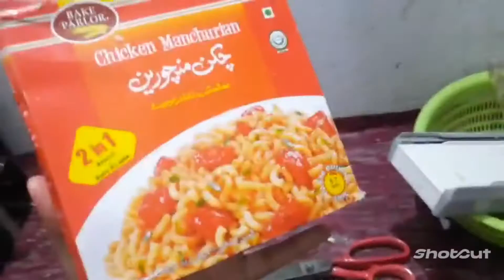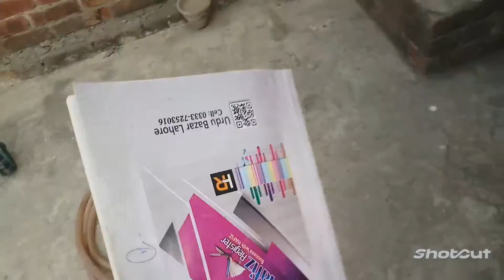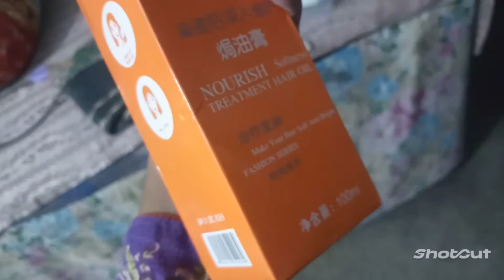Tried and frustrated day in my life 😣 / aaj kiya Kya hoya @simplicity with fati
Hello everyone
how are you
enjoy this cute vlog

     aaj kiya Kya hoya pura din kesa din guzre as a student life kesi ha ...